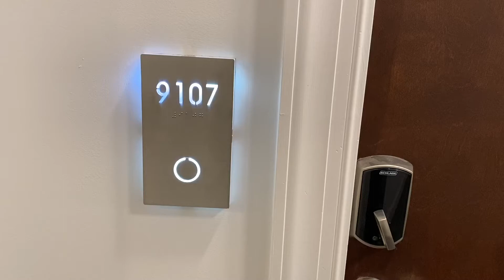HSV 9107 - Fan Floor Plan - 793 Sq Ft